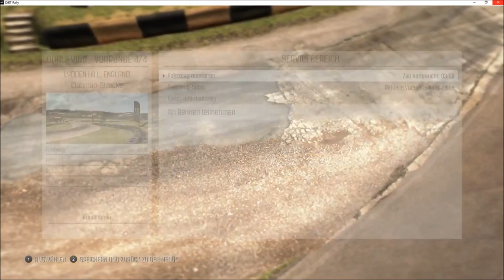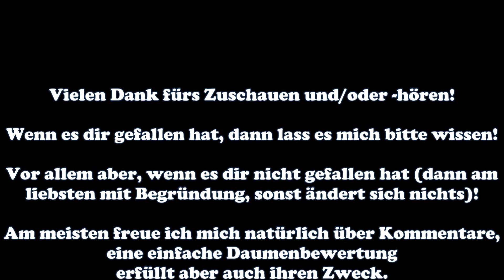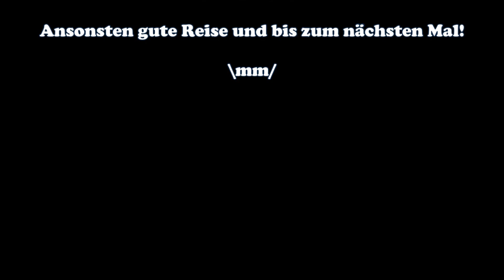Mini Classic @ Lydden Hill, England #77 DIRT RALLY - Let's Play - Deutsch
Skins, die ich nutze:
60s

70s
Opel Kadett GT/E 16v Standard-Skin Nr. 1

Ford Fiesta RS Rally Standard-Skin Nr. 1
Volkswagen Polo Rally Standard-Skin Nr. 1